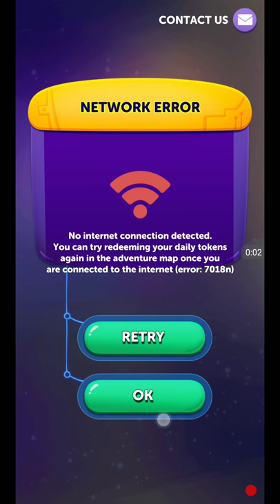CODYCROSS GROUP 6 PUZZLE 4